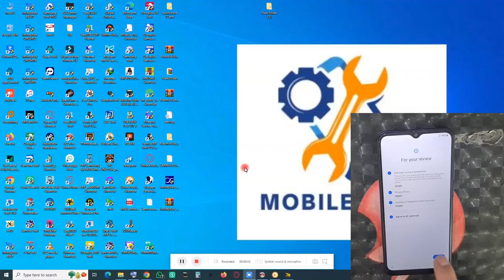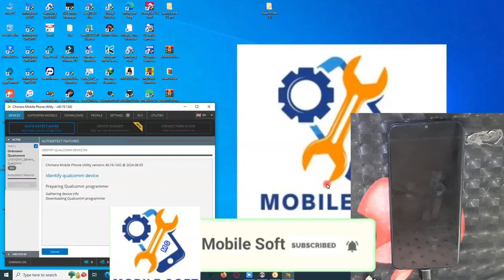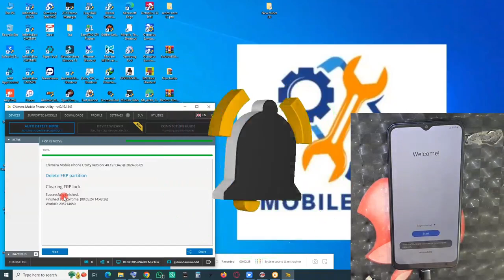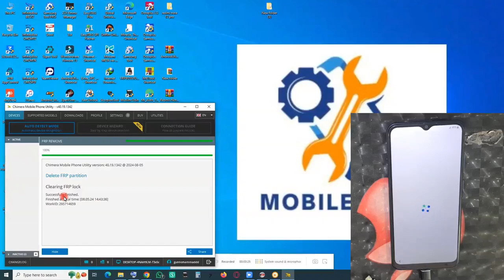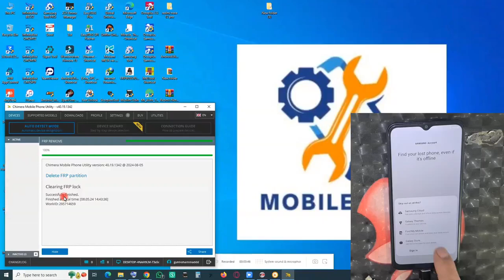M02S M025F FRP BYPASS ONE CLICK EDL CABLE WITH CHIMERA